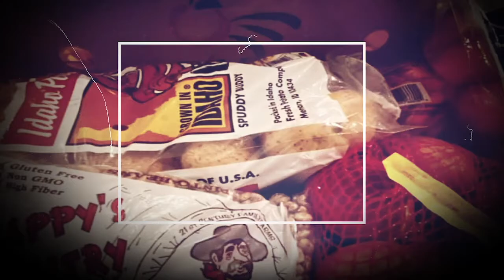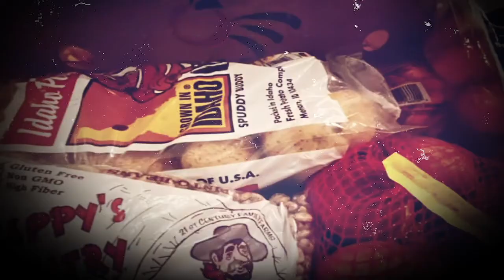Free Food Harlingen, TX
Thank God for each of his blessings to this ministry.